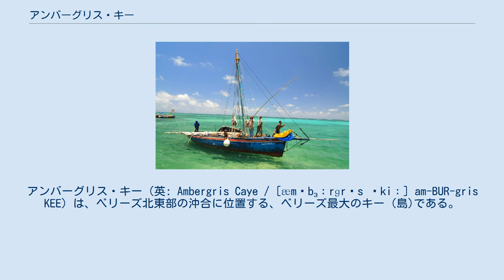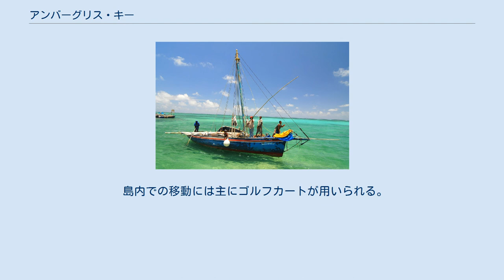アンバーグリス・キー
アンバーグリス・キー（英: Ambergris Caye / [æmˈbɜːrɡrɪs ˈkiː] am-BUR-gris KEE）は、ベリーズ北東部の沖合に位置する、ベリーズ最大のキー (島)である。
島の大部分はベリーズ郡に属するが、本土に近い一部はコロザル郡に属する。
旅行口コミサイト・トリップアドバイザーの「世界のベストアイランド」において、2013年・2014年に2年連続で1位に選ばれた。
 世界自然遺産であるベリーズ珊瑚礁保護区の中で最大の島であり、1970年代初頭より観光開発が進められてきたが、保護区であるため開発は制限されており、手付かずの自然が残る。
 島の南部には島内唯一の町であるサン・ペドロがあり、その北にあるザ・ベリーズ・シークレットビーチは開発途上であるため、シークレットビーチであるにもかかわらず「San Pedro's worst kept secret（サン・ペドロで最も秘密が守られていないところ）」としばしば揶揄されるが、近年、より充実したアメニティを備えた人気の観光地になりつつある。
付近には、セノーテやドリーネ、洞窟がある。
 島内での移動には主にゴルフカートが用いられる。
 島の北端とユカタン半島を隔てるボカ・バカラー・チコ海峡は、ベリーズとメキシコの国境となっている。
 先コロンブス期にはマヤ文明のコミュニティがあり、独自の赤い陶器を作製していた。
 首都のベリーズシティから飛行機や高速フェリーでのアクセスが可能。
メキシコのチェトゥマルからフェリーで向かうこともできる。